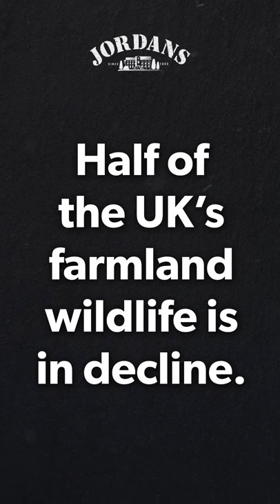Jordans Farm Partnership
Farmers who grow oats for Jordans Cereals are part of the Jordans Farm Partnership - a unique collaboration of Jordans farmers, The Wildlife Trusts, Linking Environment And Farming and the Prince’s Countryside Fund.
By recreating habitat and connecting areas of habitats on their farms with the wider countryside, the farmers in the Jordans Farm Partnership are helping establish a mix of connected habitats.